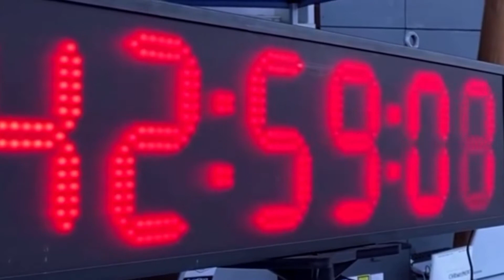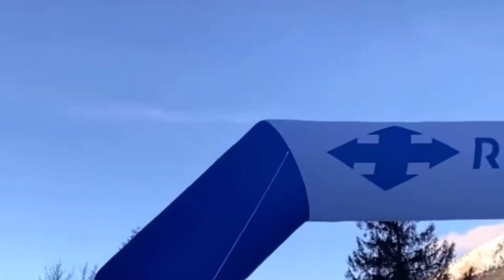🏔WINTERTRAIL RAIDLIGHT LE BEST OF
Dans cette vidéo, c'est l'occasion de revenir sur la première course de l'année, le Raidlight Winter Trail a réuni près de 700 participants sur la commune de Saint Pierre de Chartreuse. La veille, environ 20 courageux se sont élancés sur la reco du parcours, ok c'était la team d'ambassadeur Raidlight, qui en a profité pour visiter les infrastructures et découvrir les nouveautés de la marque. Le dimanche, trois parcours étaient proposés aux 600 coureurs : 8km, 14km et 28km. Les conditions froides mais ensoleillées ont offert aux participants de superbes points de vue sur le massif de la Chartreuse

n'hésites pas à venir échanger en commentaire et a liker la vidéo

▬▬▬▬▬▬▬▬▬▬▬ VIDÉOS ASSOCIÉES  ▬▬▬▬▬▬▬▬▬▬▬

00:00 Intro
00:50 Générique
00:55 Le Booster à quoi ca sert
02:44 2 types de compression
05:00 le Test
05:14 Mon Avis
07:09 Conseils Bonus